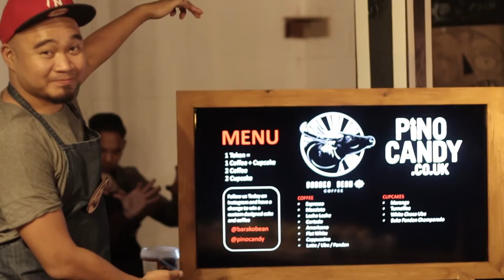FILI FEST OCT 2016 - LONDON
After meeting so many new up and coming Filipino food vendors in and round London, we thought what better way to get them all under one roof by having a party about it!

Thanks to all for showing us some love at this year's Fili Fest.  Hope everyone enjoyed themselves and manage to taste all the goodies in sight.  This is just the start and stay locked to see what we got in store for 2017!

For more info on what we had at the event,

Fili Food Diaries xxx